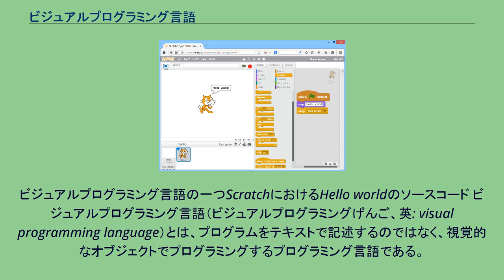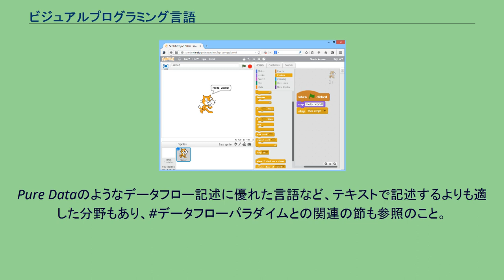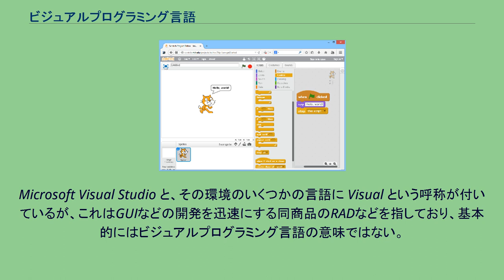ビジュアルプログラミング言語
ビジュアルプログラミング言語の一つScratchにおけるHello worldのソースコード ビジュアルプログラミング言語（ビジュアルプログラミングげんご、英: visual programming language）とは、プログラムをテキストで記述するのではなく、視覚的なオブジェクトでプログラミングするプログラミング言語である。
グラフィカルプログラミング言語とも言う。
なお、これは総称であり、プログラムをどのように視覚的に表現するかには、いろいろな種類がある。
「矩形と矢印」の考え方に基づいており、矩形や円を画面上のオブジェクトとし、それらを矢印や線や弧でつなぐものや、空間上でテキストやグラフィックシンボルを配置するものや、ブロック状のものなどがある。
それぞれを指す呼び方としては、アイコンベースの言語、フォームベースの言語、ダイアグラムベースの言語などといった用語がある。
以上のような要素を操作するために、ほとんどの言語では、GUIが提供されている。
表現法がいろいろあることと同様に、「ビジュアルプログラミング言語」という分類は、そのプログラミングパラダイムは問わない。
すなわち、その視覚化されているものが、手続き型プログラミングであることもあれば関数型プログラミングであることもあればデータフロープログラミングであることもある。
Pure Dataのようなデータフロー記述に優れた言語など、テキストで記述するよりも適した分野もあり、データフローパラダイムとの関連の節も参照のこと。
なおVisulanなどごく一部であるが、図形の形状をベースとしたパターンマッチなど、ビジュアル言語ならではの手法によるプログラミングを行う言語もある。
Microsoft Visual Studio と、その環境のいくつかの言語に Visual という呼称が付いているが、これはGUIなどの開発を迅速にする同商品のRADなどを指しており、基本的にはビジュアルプログラミング言語の意味ではない。
ビジュアルプログラミングとデータフロープログラミングの融合の試みがある。
これらは、プログラム状態への素早いアクセスが可能で、デバッグ、自動プログラム合成、ドキュメンテーションが容易という特徴がある、データフロー言語には自動並列化が容易という特徴がある、将来的にこれが重要となる可能性を秘めている、などと主張されている。
この記事は2008年11月1日までGFDLバージョン1.3以降の再ライセンス規約に基づいていたFree On-line Dictionary of Computingにある項目の資料が元になっている。